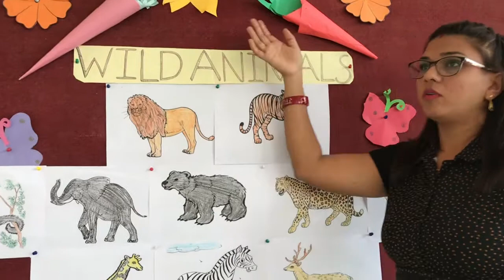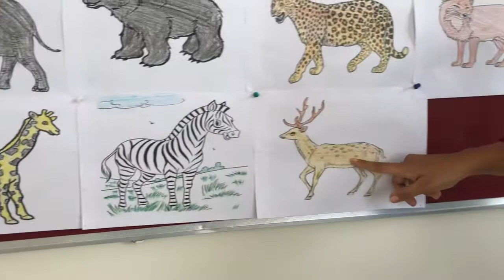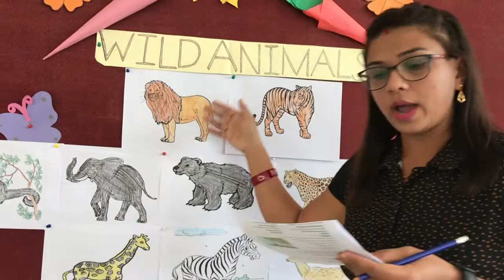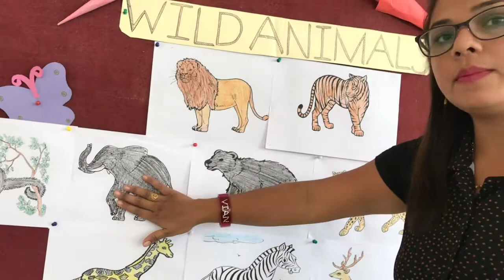Grade-Nursery Rupali Patel Topic: Wild Animals